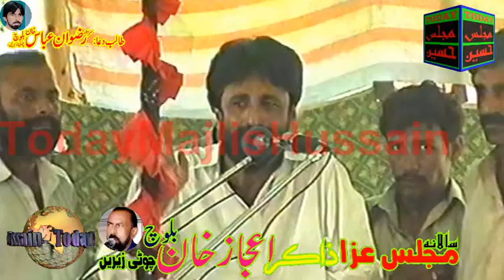Zakir Mumtaz Hussain Joyia - Tayyari Madina Yadgar Majlis - Jalsa Zakir Sardar Ijaz Khan Baloch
Today Majlis Hussain Youtube Channel uploading a video of the very old memorial of Zakir Mumtaz Hussain Joya, Yadgar Majlis of Zakir Mumtaz Hussain Joyia, Masaib Tayyari Madina and Qaseeday by Zakir Mumtaz Hussain Joyia Jalsa Zakir Ijaz Khan Baloch, Special thanks to Zakir Rizwan Abbas Khan Baloch Choti Zareen for providing the rare old majalis video of Zakir Mumtaz Hussain Joyia,